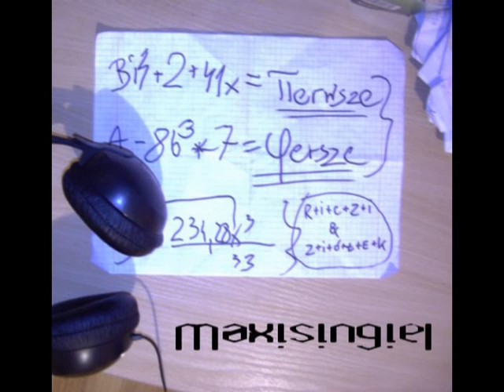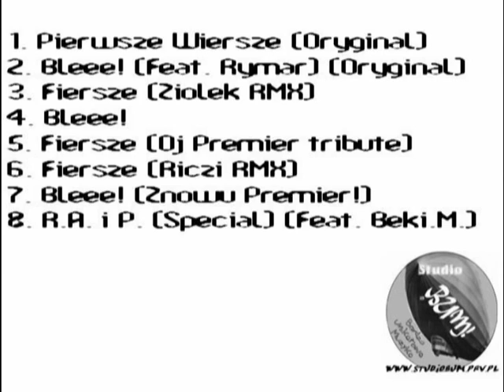Riczi i Ziółek - Fiersze Maxisingiel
Pierwsza wspólna produkcja Ricziego i Ziółka zapowiadająca nadchodzący pełnowymiarowy Long Play pod tytułem: "Niesubordynacja".